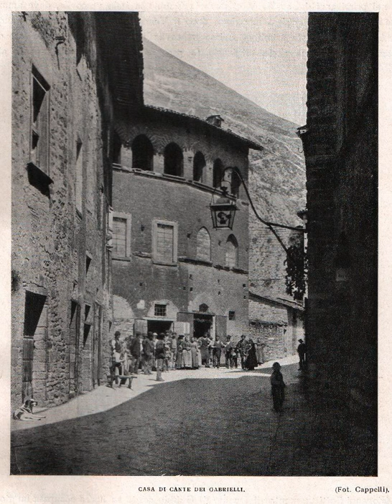Palazzo del Capitano del Popolo, Gubbio | Wikipedia audio article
00:00:18 1 History
00:01:42 2 Description

- Socrates

SUMMARY
The Palazzo del Capitano del Popolo or Palazzo di Cante Gabrielli is a medieval palace in Gubbio, Italy. It is located in the San Martino's quartiere, near Porta Metauro, at the corner of via Gabrielli and via Capitano del Popolo.